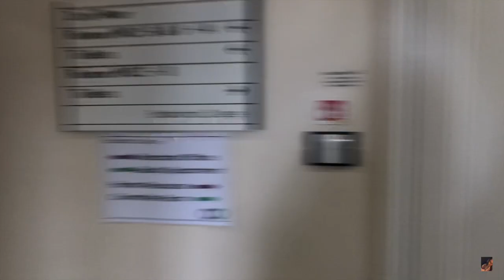EXPLORING A PART OF OUR COLLEGE THAT WE NEVER KNEW WAS THERE!!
15 YEAR OLDS TEENAGERS
THANK U FOR WATCHING THIS VIDEO HOPE U ENJOYED AND REMEMBER TO SMASH THAT BIG RED SUBSCRIBE BUTTON IF U HAVEN’T ALREADY AND TURN ON THE NOTIFICATIONS BELL TO BE NOTICED EVERY TIME I UPLOAD A NEW VIDEO !!😀